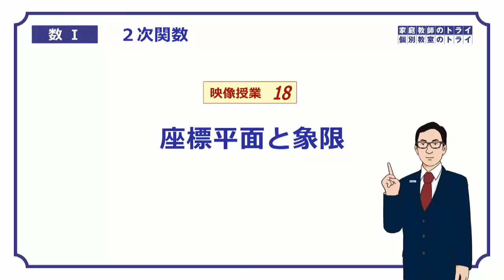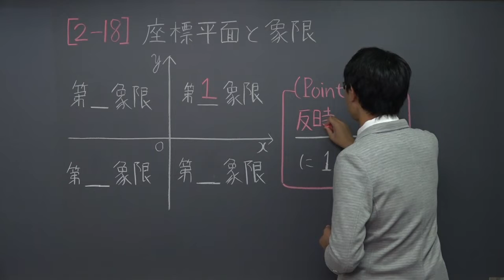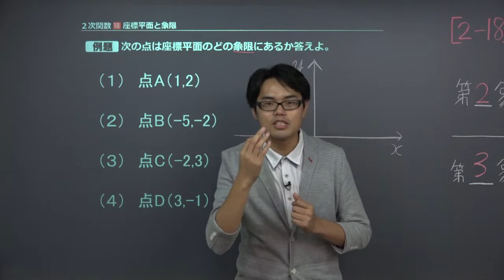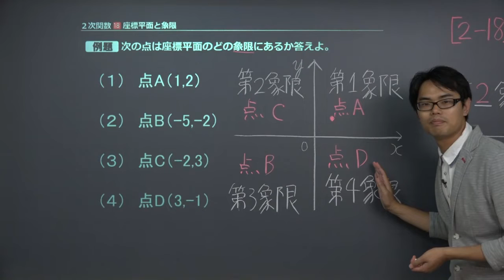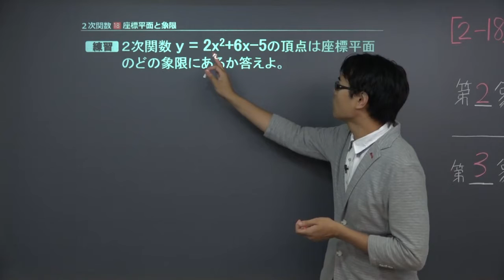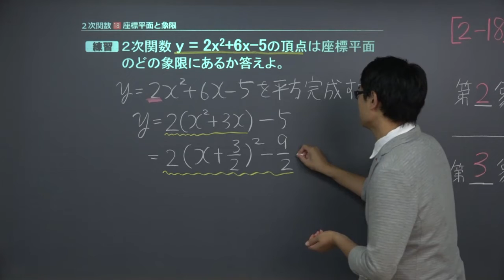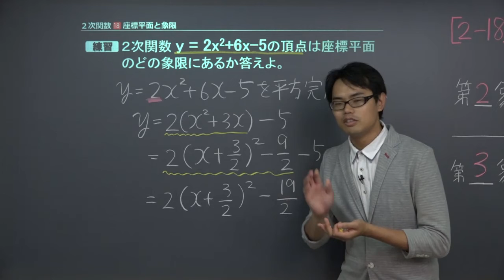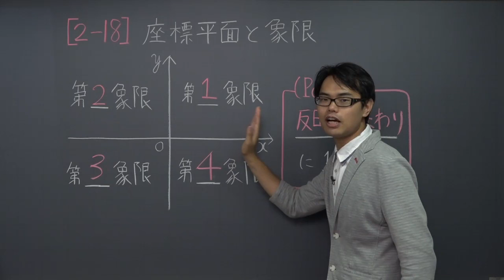【高校 数学Ⅰ】 ２次関数１８ 座標と象限 （１０分）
+‥‥‥‥‥‥‥‥‥‥‥‥‥‥‥‥‥+ この映像授業では「【高校　数学Ⅰ】　２次関数１８　座標と象限」が約１０分で学べます。問題を解くポイントは「反時計周りに１，２，３，４」です。映像授業は、【ポイント】⇒【例題】⇒【練習】⇒【まとめ】の順に見てください。